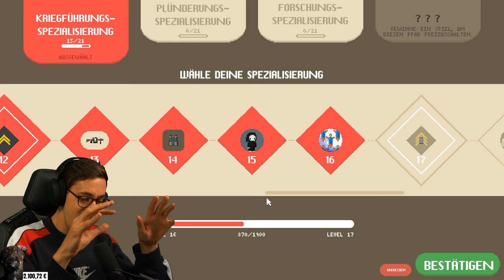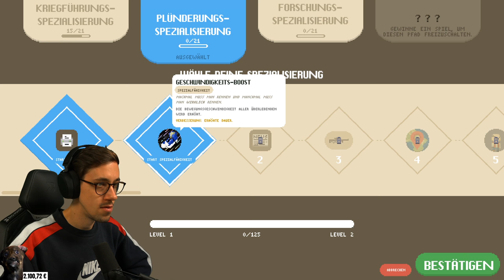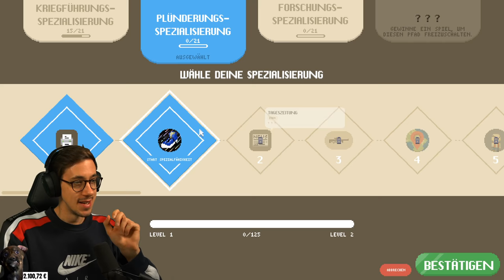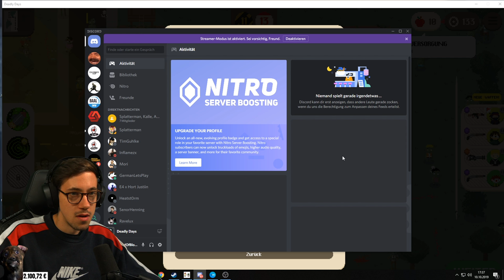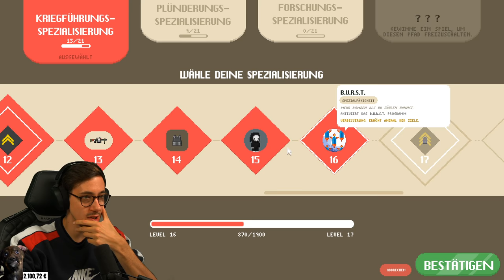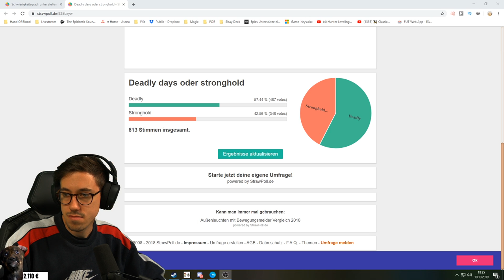Die Zombie-Apokalypse überleben | Deadly Days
Deadly Days spiele ich zur Zeit sehr viel privat. Es ist ein Rogue Lite, welches neulich released wurde. Witzigerweise haben die Entwickler mich ins Spiel integriert, aber den Rest seht ihr dann im Video.

Deadly Days ist das einzigartige strategische Rogue-lite in der Zombie Apokalypse. Manage und beschütze eine Gruppe von Überlebenden und helfe Ihnen die Katastrophe zu stoppen. Verwende hierfür eine große Vielzahl an verrückten Gegenständen, Überlebenden, Spezialfähigkeiten und tödlichen Waffen.